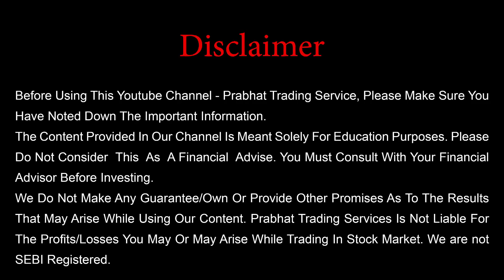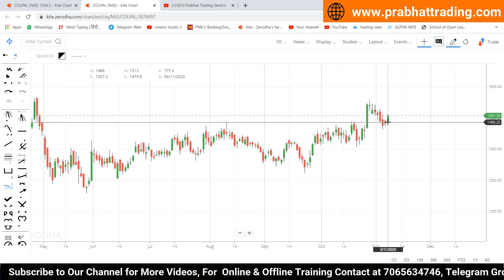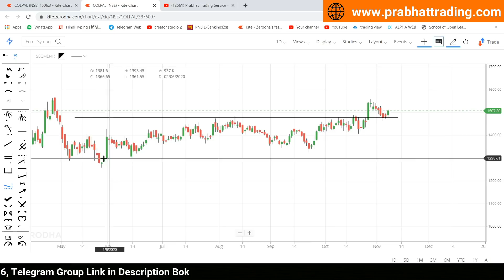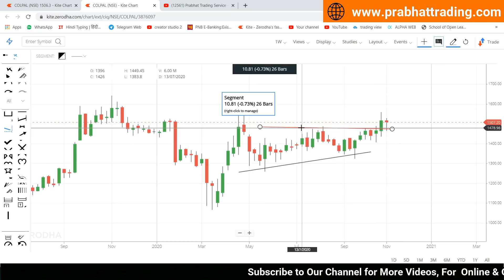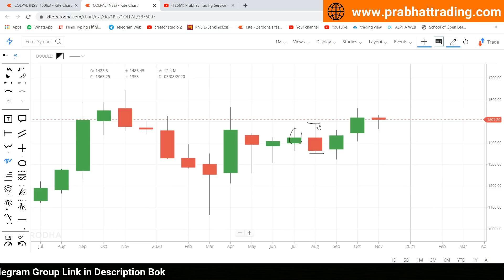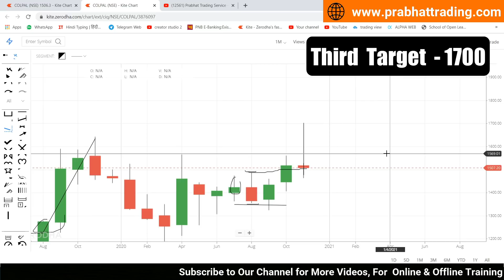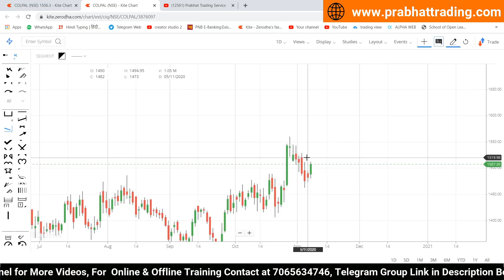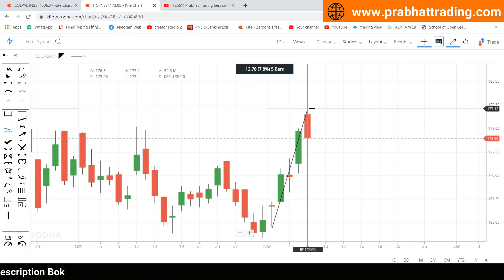Best Swing Trading Stock | यह Stock करेगा मालामाल | Stock for November | 20 % Return | Share Market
In this video i have mentioned the bank nifty and nifty analysis and also i have analysed one stock which can outperform in coming month

Nifty Target
Nifty View
Bank Nifty
Stock Market Trading Courses
Cheap Stock Market Trading Course
Cheap Stock Market Trading Courses
Intraday Trading
Intraday Trading Stocks
Swing Trading
Swing Trading Method